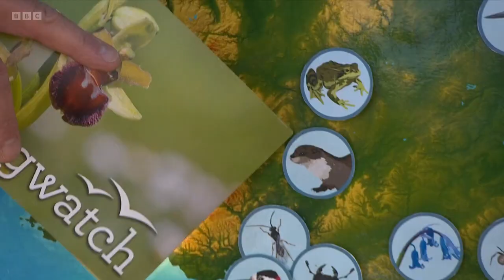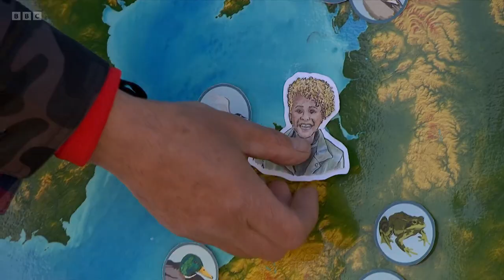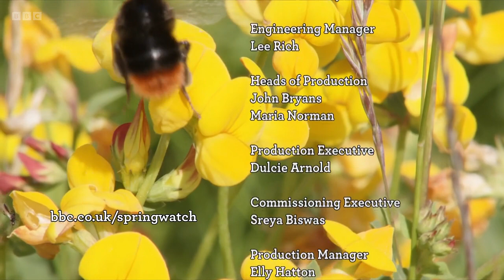Springwatch 2023 Episode 1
Episode 1 of Springwatch 2023